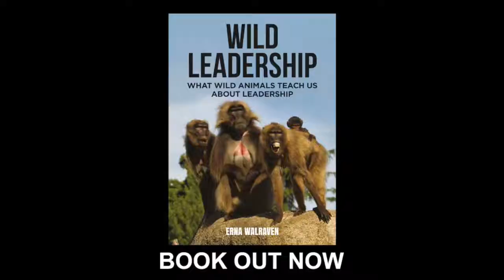Wild Leadership - Erna Walraven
What can we learn about leadership from wild animals? This book looks at leadership from a completely different perspective. Our closest living relatives are chimpanzees and bonobos – we are less hairy and may wear a business suit, but are driven by our instincts just like our relatives.

Contrary to popular belief it is not always the strongest, nastiest chimp that is the leader of the group – it is more likely to be the individual with the highest emotional intelligence.

The book delves into various types of leadership used by wild animals, with styles varying between species and to some degree between individuals. For each leadership style, one or more species demonstrating that style will be highlighted, including Autocratic (e.g. Gorilla), Laissez-faire (e.g. Lion), Democratic (e.g. Baboon), and Paternalistic/Maternalistic (e.g. Elephant).

The book highlights what wild animals expect from their leader. In the wild, they will voluntarily follow a leader that they trust, which has their back at all times, and which always acts with the best interests of the group at heart. The book identifies the characteristics of successful animal leaders and also how teamwork works in the animal world. Understanding the instincts displayed by other species allows us to manage our own behaviour and relationships better, and can make us more effective leaders at home, in the workplace and in our communities.